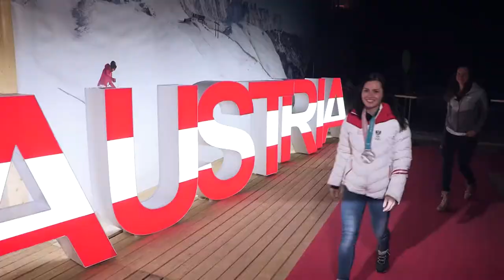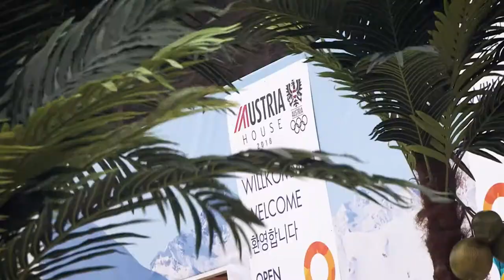Best of Austria House Pyeongchang 2018